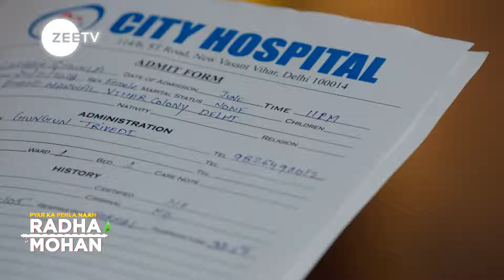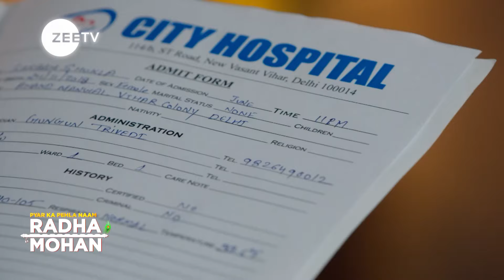Pyar Ka Pehla Naam Radha Mohan Episode 785 Best Scene| Shabir Ahluwalia | Zee TV APAC